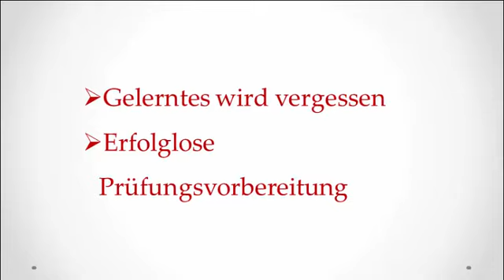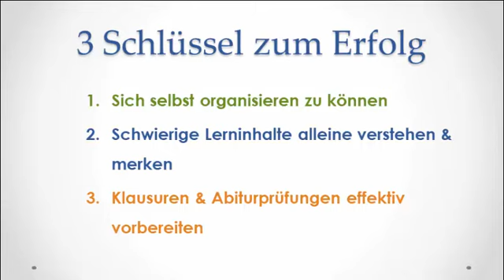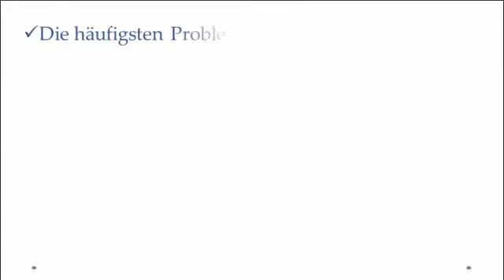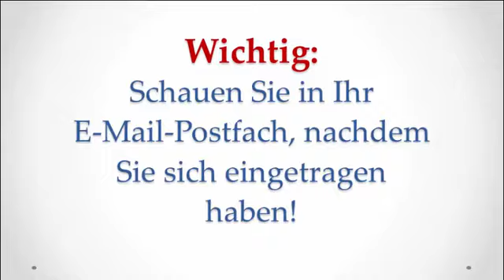Abitur und Oberstufe: 3 Schlüssel zum Erfolg, die Ihr Kínd kennen sollte...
Sie haben eine Tochter oder einen Sohn in der Oberstufe?

Dann sollten Sie unbedingt diese Fallstudie lesen: "Wie ein Schüler der Oberstufe sich um 8 Notenpunkte verbesserte und so sein Abiturzeugnis rettete."

Wenn Ihr Kind in den nächsten 2 Jahren Abitur macht, kennen Sie das sicher:

Ihre Tochter oder Ihr Sohn ist unzufrieden mit den Noten.

Trotz Lernen stellt sich in den Prüfungen und im Unterricht einfach nicht der gewünschte Erfolg ein.

Sie haben schon alles versucht und vielleicht auch schon viel Geld für Nachhilfe ausgegeben. Doch sie nützt leider wenig bis gar nichts.

Das Wissen bleibt nur sehr kurz im Gedächtnis Ihres Kindes und ist in der Prüfung wieder weg.

Die Prüfungsvorbereitung ist trotz aller guten Vorsätze leider erfolglos.

Außerdem ist es sehr schwer, im prall gefüllten Stundenplan der Oberstufe die Zeit für die Prüfungsvorbereitung zu finden und sie richtig zu organisieren. Weil die Motivation fehlt, lernt Ihr Kind oft erst auf den letzten Drücker.

Und das ist das Ergebnis: Frust, Lernblockaden und keine Lust mehr auf Schule.
Oft macht sich sogar schon eine gewisse Verzweiflung breit, weil Schüler und Eltern einfach nicht wissen, wie der gewünschte Erfolg in der Oberstufe und beim Abitur erreicht werden kann.

Am Ende steht ein Abiturzeugnis, das durch schlechte Leistungen in den Prüfungen in Gefahr gerät und die Angst, den erhofften Studienplatz nicht mehr zu bekommen.

Und selbst wenn die Noten nicht wirklich schlecht sind und ein Schüler einfach „nur“ nicht sein volles Potenzial nutzt:

Trotzdem ist es doch sehr schade, wenn Schüler deutlich besser sein könnten, es aber einfach nicht umsetzen können. Und sich so mögliche Chancen für ihre berufliche Zukunft schon im Teenageralter verbauen.

Wenn Ihnen das auch nur annähernd bekannt vorkommt dann habe ich eine gute Nachricht für Sie!

Ihr Kind hat die Möglichkeit, sich deutlich zu verbessern:

Denn wenn Schüler wissen WIE, ist Lernerfolg in der Oberstufe ganz leicht.

Hier sehen Sie die 3 Schlüssel zum Erfolg, die jeder Schüler kennen sollte.

1. Schüler müssen sich selbst organisieren können. Sie müssen ihre Zeit richtig planen, Aufgaben gezielt erledigen und Stress vermeiden.

2. Sie müssen schwierige Lerninhalte alleine verstehen und sich langfristig merken können. Auch ohne die Erklärungen des Lehrers. Denn in der Oberstufe wird selbstständiges Lernen vorausgesetzt.

3. Außerdem müssen Schüler ihre Klausuren und am Schluss die Abiturprüfungen effektiv vorbereiten können. Denn nur so sind gute Noten in diesen Prüfungen überhaupt erst möglich.

Und jetzt kommt die nächste gute Nachricht:

Diese drei Schlüssel zum Erfolg und alles was dazu gehört, können Schüler lernen!

Wie genau das in der Praxis aussieht, lesen Sie in meiner neuen Fallstudie:

„Von durchgefallen zum Einser-Schüler in sechs Wochen - Wie ein Schüler der Oberstufe sich um 8 Notenpunkte verbesserte und so sein Abiturzeugnis rettete".

In diesem Dokument erfahren Sie die wahre Geschichte von Felix; einem Schüler, der die neuesten Techniken aus der Lernpsychologie und Hirnforschung erfolgreich angewandt und so in der Oberstufe fast schon Unglaubliches geleistet hat.

Hier sehen Sie, was Sie darin unter anderem lesen werden:

- Die häufigsten Probleme in der Oberstufe, die höchstwahrscheinlich auch Ihrem Kind das Lernen unnötig schwer machen.

- Die 7 Gründe, warum viele Schüler nicht die Noten bekommen, die ihrem eigentlichen Potenzial entsprechen.

- Sie werden sehen, warum Nachhilfe keine langfristige Lösung ist und oft sogar zu schlechteren Noten führt als vorher.

- Außerdem lernen Sie die 6 Schritte zum Erfolg in der Oberstufe und beim Abitur, die Felix erfolgreich angewendet hat und sich so in kurzer Zeit um mehrere Noten verbessern konnte.

Wenn auch Sie das bestmögliche Abitur für Kind wollen, dann fordern Sie Ihre Fallstudie jetzt kostenlos an.

Tragen Sie auf der sich öffnenden Seite einfach die E-Mail-Adresse ein, an die Sie Ihre Fallstudie geschickt bekommen möchten. Ich sende Ihnen dann sofort eine Nachricht mit einem Link zu, unter dem Sie Ihre Fallstudie als kostenloses PDF herunterladen können.

Ich bin sicher Sie wird Ihnen gefallen und Sie werden vielleicht sogar überrascht sein, wie einfach Sie Ihrer Tochter oder Ihrem Sohn in der Oberstufe und beim Abitur helfen können :)

Hier finden Sie noch einmal den Link, um Ihre Fallstudie kostenlos zu bestellen

Damit Ihr Kind im Abiturzeugnis wirklich die Noten bekommt, die es verdient hat...